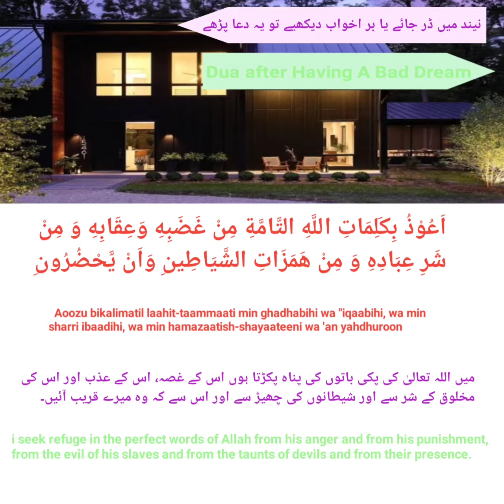نیند میں ڈر جائے یا بر اخواب دیکھیے Dua after Having A Bad Dream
نیند میں ڈر جائے یا بر اخواب دیکھیے
Dua after Having A Bad Dream
with arabic